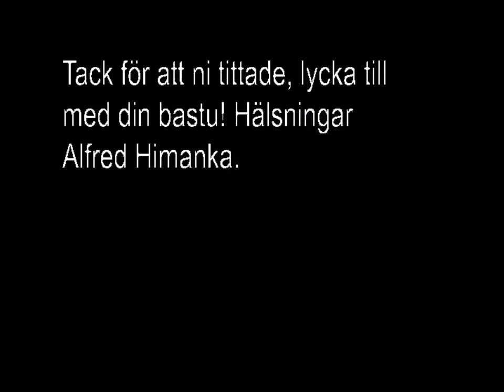Mobil bastuflotte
Sjösättning av rundabastun